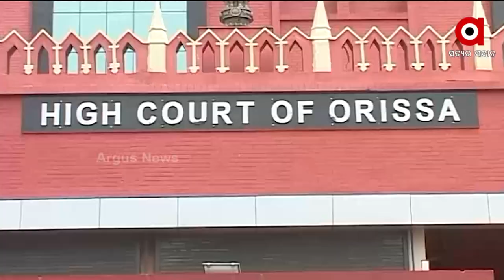Odisha High Court gives hearing on trimming of trees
Odisha High Court gave a hearing on demolishing of trees for multi storey building in UNIT-4, Bhubaneswar.